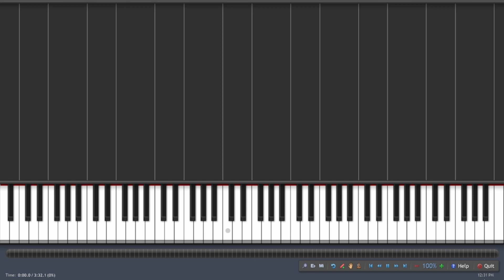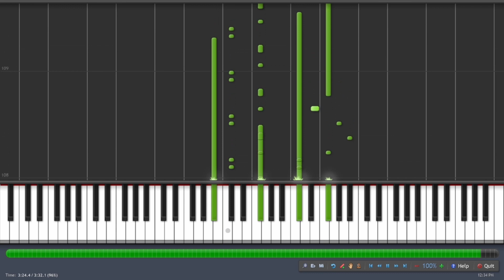Theme of Samus Aran | Piano Tutorial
This is the full song, Ripped straight from the game.

Song Info:
Game: Super Metroid
System: SNES
Release Date:
Track Number: 8
Title:  Theme of Samus Aran ~ Galactic Warrior
Composer: Minako Hamano

Software used in the making of this video:
DaVinci Resolve
VLC Media Player
Synthesia
SPC2MIDI
BRRPlayer
MidiEditor